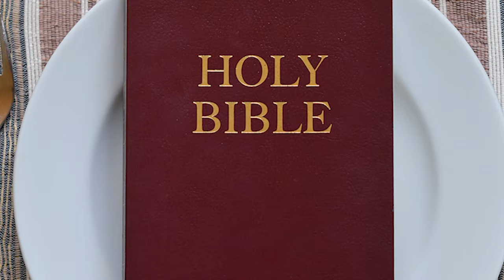THE WAY - The Altar of Incense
Prayer is one of the most powerful things in existence.  When received, we are literally touching the heart of Almighty God.  Join THE WAY in this discussion on the unfathomable power of earnest prayer.